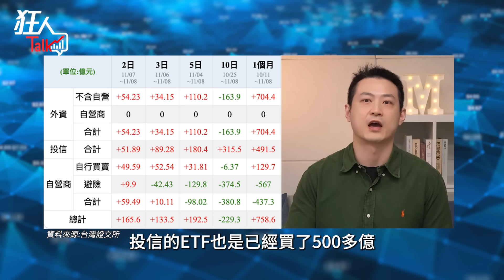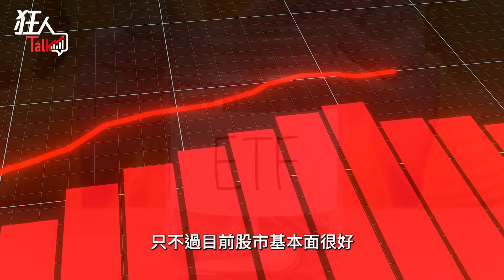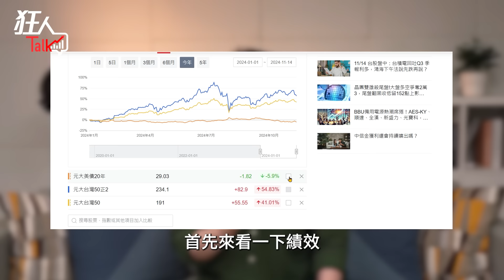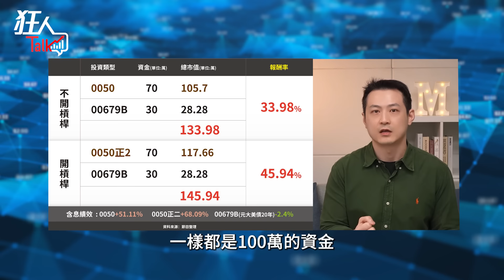股債獲利放大術，1招降虧損 獲利暴增12%｜狂人Talk｜楚狂人｜20241124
在經濟擴張期發生的降息循環期間，股債都是漲多跌少，只不過目前股市現在基本面很好，台灣資金源源不絕流到股市，債市以消息面來說讓大家有疑慮，所以短期來看股強債弱是很難避免的。年底是半導體旺季，如果你看好台股，不想錯過股市行情，資本不大又被迫要做股債配置的話，肯定是要提升配置的效率，不然賺錢會很無感。要更有效率就要開一點槓桿，這裡介紹一招給你，讓你獲利放大。

0:00 股債配置
2:09 股市跟債市目前的情況為何？
3:28 股市多頭的股債配置
7:21 多頭、空頭，方法不一樣

⏰ 每週四，六晚間八點，【狂人Talk】首播來簽到

🔔本節目所提供的投資訊息僅供參考之用。在作出投資決策前，投資人應該獨立判斷，並應詳細審慎地評估所有相關的投資風險，投資人須自行承擔任何投資責任。

詐騙投資廣告猖獗，提醒您：《狂人Talk》從未設立任何LINE投資群組，亦未曾、也不會透過任何社群媒體平台或其他形式來鼓吹或邀請觀眾加入《財富狂犇》投資社群。請各位勿輕信任何來源不明的網路廣告。若遇到疑似詐騙的情況，請立即撥打165反詐騙專線尋求協助。